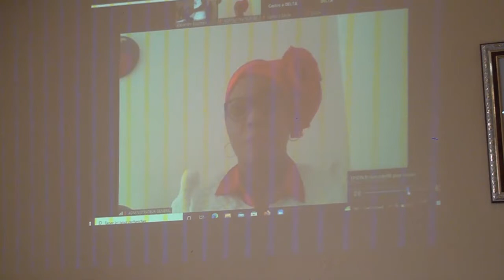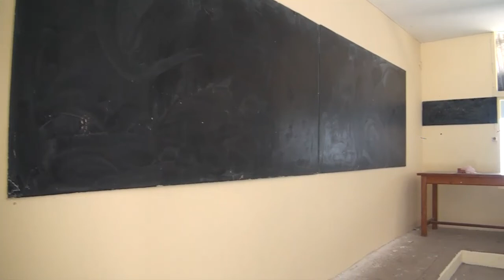DELTA INTERVENTIONS ET ITW PLUS INSERTS GEORGINA GNANGA ADMINISTRATEUR